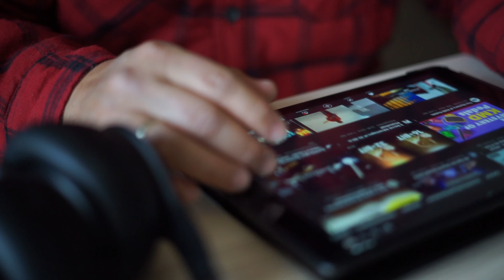LA FOTOGRAFIA ES ARTE. REFLEXION PERSONAL PARA LA FELICIDAD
Una reflexion muy personal en tiempos normales. El Arte debe ser cotidiano y comun y no todo  lo contrario.